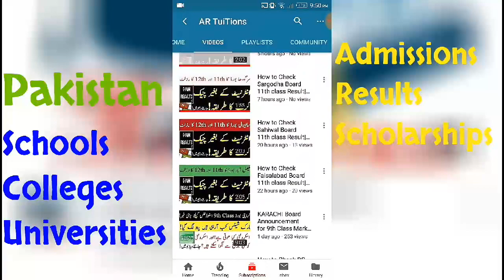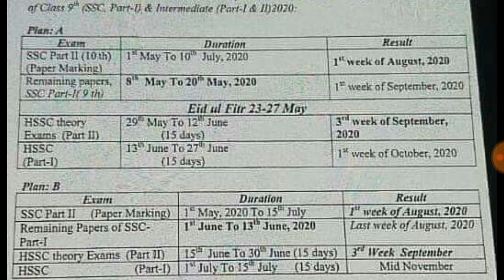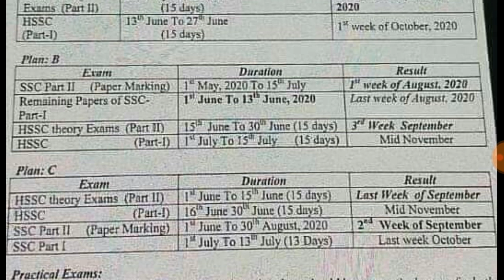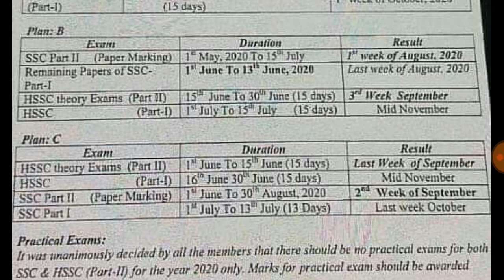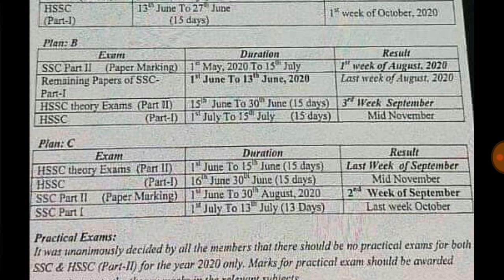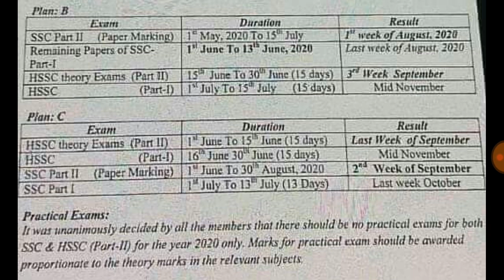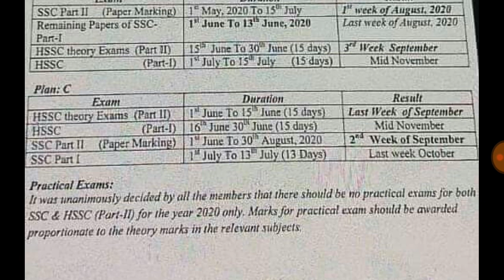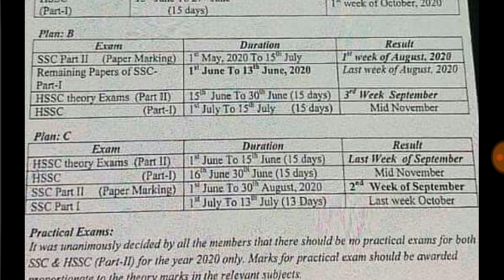Punjab All Board Matric & Intermediate 3 New Date Sheet Examinations 2020 || Punjab Exams 2020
Assalam-O-Alaikum Dosto,
12th Class Promote
Matric & Intermediate Exams 2020 Date Sheet
9TH CLASS exams Punjab board
10TH CLASS Punjab BOARD exams 2020
11TH CLASS exams Punjab board
11TH CLASS Punjab BOARD exams 2020
Punjab 8th Class Result|PEC 8th Class Exams 2020 Result|8th Class Result Punjab|Punjab PEC 8Th Result
 8TH CLASS exams 2020

Punjab board 8th exams 2020

.Thanks.